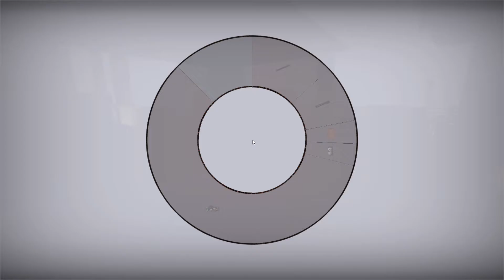No More Room in Hell nmo_boardwalk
In this video, I played in No More Room in Hell.